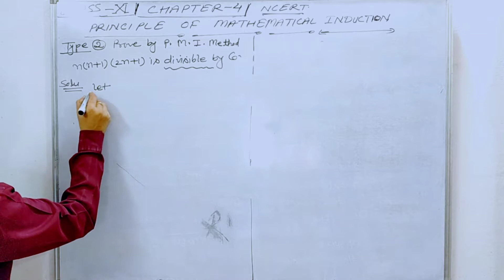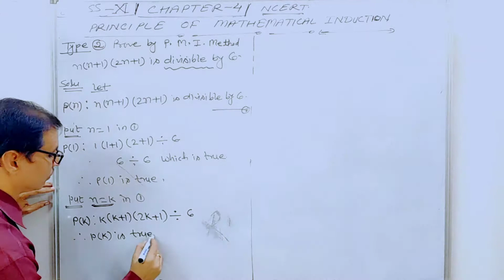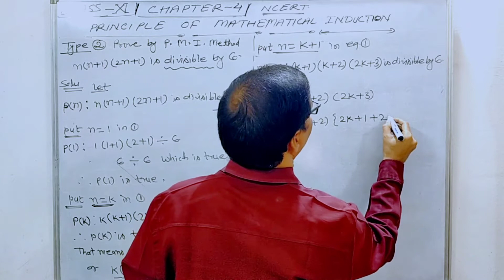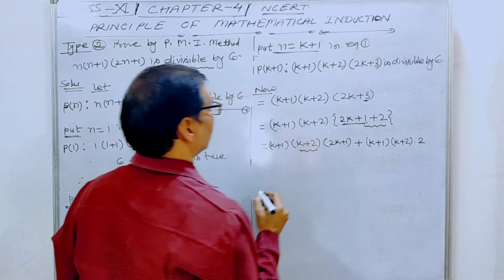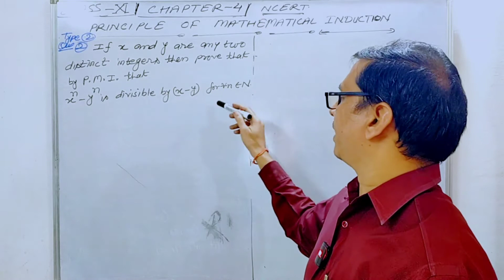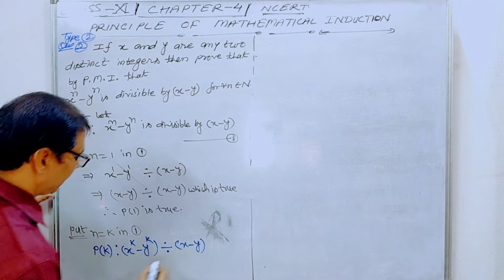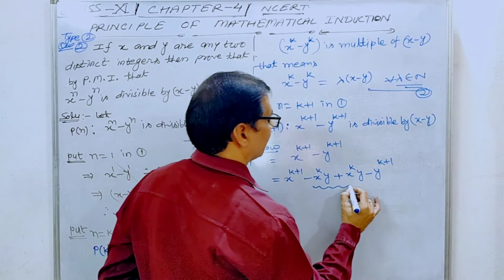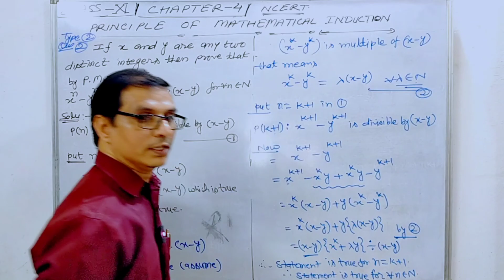PRINCIPLE OF MATHEMATICAL INDUCTION ( PART - 2 )